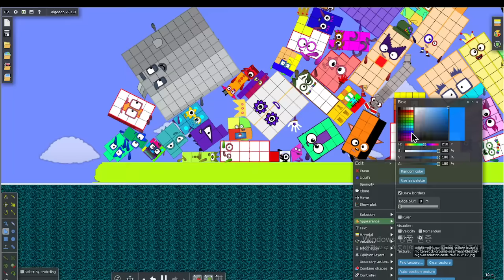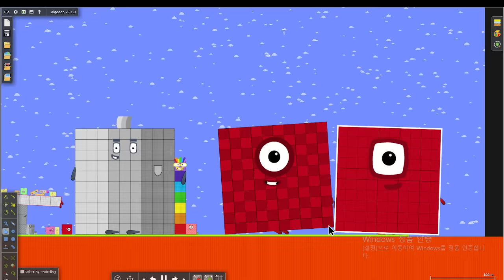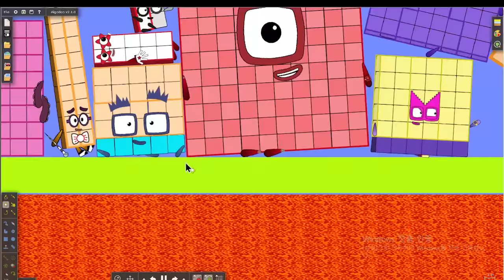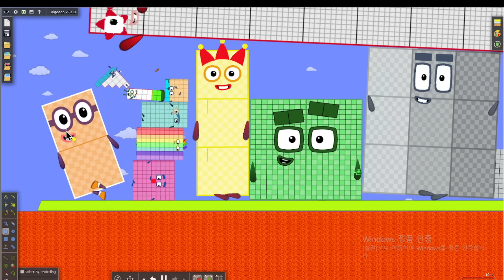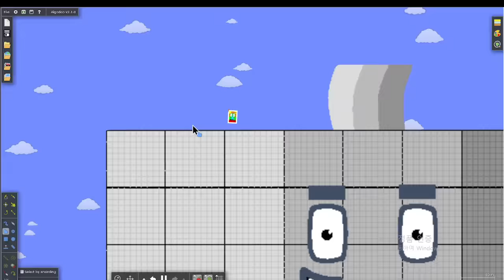NUMBERBLOCK THE FLOOR IS LAVA_LONG VERSION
LET'S PLAY WITH FRB.